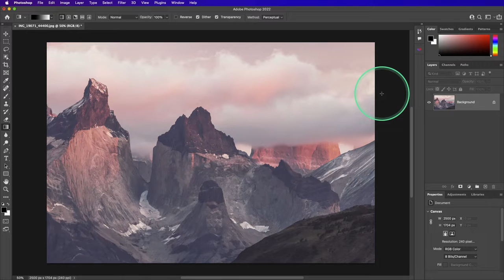Photoshop Neural Filter Style Transfer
How to Apply Filter / Neural Filter
Hot to Active Style Transfer in Photoshop
How to Select Preset Transfer Profile in Photoshop
How to Enhance Saturation of Style Transfer
How to Adjust Strength of Style Transfer